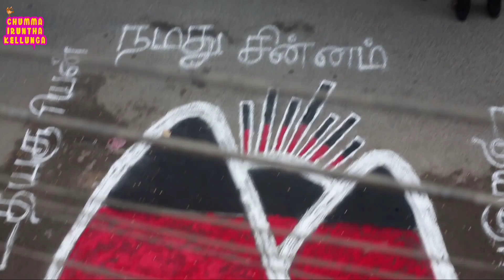மக்கள் வெள்ளத்தில் மா.சுப்பிரமணியம் பிரச்சாரம் | களம் காணலாம்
Here The 2nd  Interview epsiode of CANDID INTERVIEW WITH CANDIDATE  Chumma iruntha paarunga. An exclusive interview with Ma. Subramaniam, Saidapet candidate from DMK.

Advertisement:
REBORNx.io